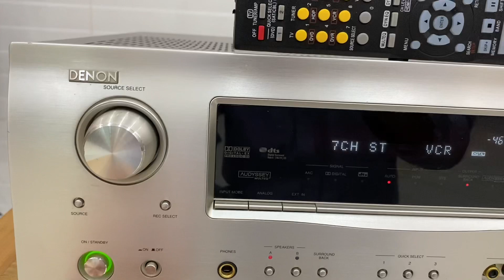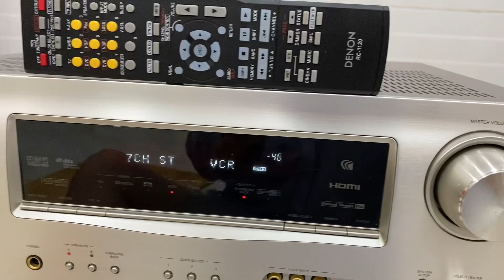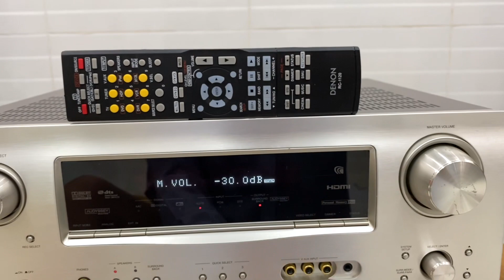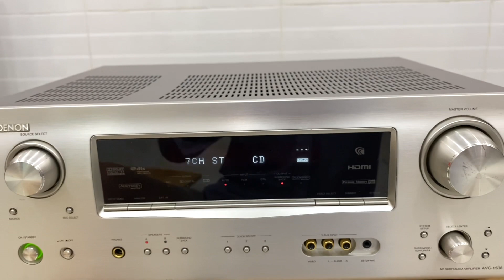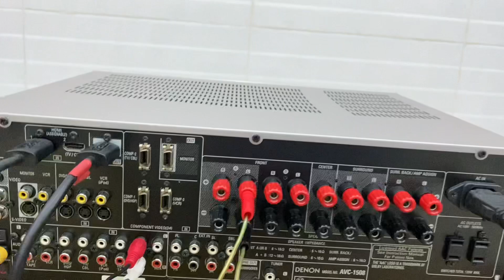(Đã bán)Denon AVC-1508 đa kênh 7.1 công suất 240w, chơi nhạc mạng, lắp vang karaoke.Lh 0834563852